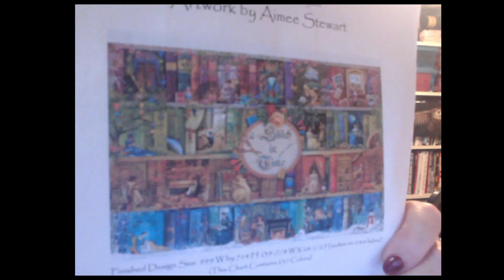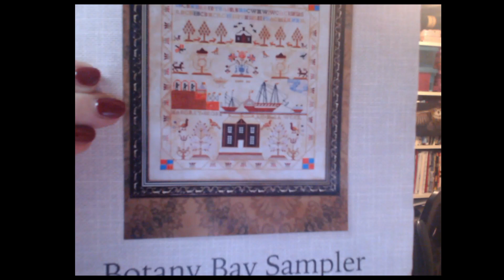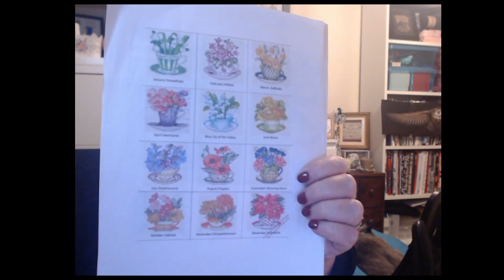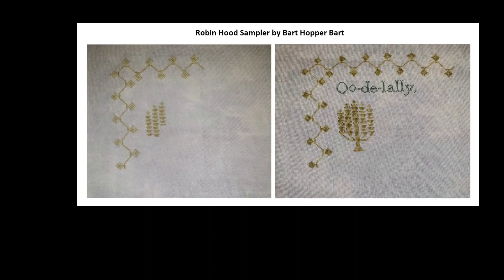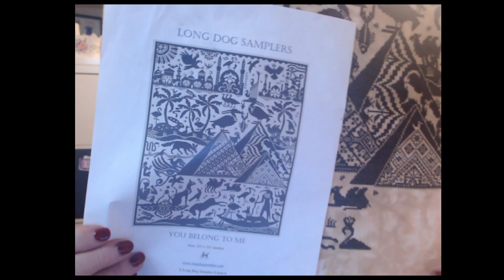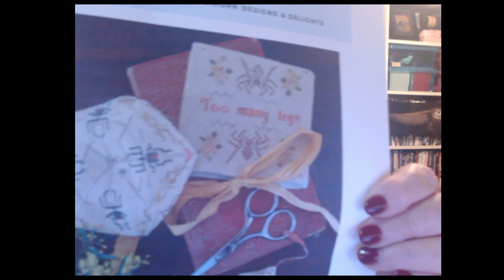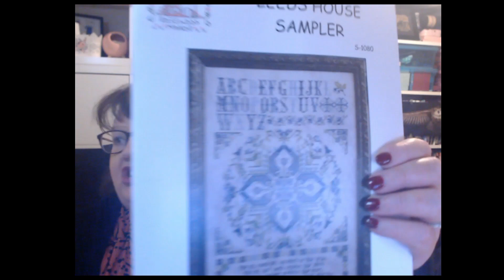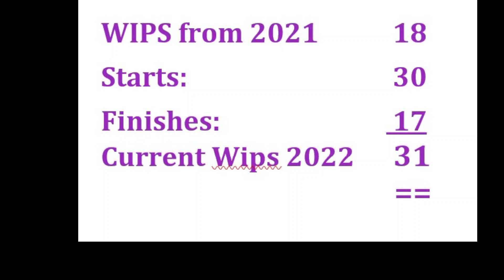Flosstube #34 September 2022 Cross Stitch Update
Stats:   Starts: Nil      Finishes:  1 Stitches:  29,818

Projects /WIPs worked on: 18

2019   1. A Stitch in Time by Aimee Stewart charted by HAED on 32ct evenweave
2020 14. Anzak by Long Dog Samplers 40ct Peacock/Bottle Green Linen
2022  25. Atelier Angel by Alena Koshkina on 40ct Beige Linen
2019  19. Botany Bay by Fox and Rabbit on 36 ct Legacy
2022  17. Celebrate Summer by Madam Chantilly on 28ct Green evenweave
2021  27. Christmas Elegance by Mirabilia on Shimmering Azure 32ct Under the Sea Fabrics
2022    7. January Monthly Cup by Vermillion Stitchery on 28ct White evenweave
2022 18. Land of the Dead Cricklewood Crossing 28ct Silver Blue Permin linen
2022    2. Mini Bouquet Sampler by Jeanette Douglas n 40ct Country Mocha
2022  27. Family Piece
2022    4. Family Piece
2022  24. Robin Hood Sampler by Bart Hopper Bart on 40ct linen
2022  11. Sydney by Awesome Pattern Studio on 28ct White Evenweave
2022  21. Tap Dancers by Long Dog Samplers on 38ct Ice Blue linen by Zweigert
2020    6. The Templar Prophecy by Long Dog Samplers on 40ct white Linen
2021 39. You Belong to Me by Long Dog Samplers on 38ct Days Gone By from Silkweavers

Starts:  Nil

Finishes:  1

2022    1. Sampler of Stitches by the Drawn Thread on 28ct Ice Blue Zweigart

Purchases:
Monthly Threads -Sept x 3 Aug x  from A Stitch in Time – Hobart
    Sept  Silks from Colour Streams
Patterns
Mojo Stitches  -In the Library
-Too Many Legs
Teresa Kogut  - Wilbur
Durene Jones - Sunflower Pin Cushion Pot
  -Sunflower Sewing Pouch
  -Sunflower Scissor Case
RTO  Ordered – Red Mermaid
123 Stitch order – Leeds Samplers from Rosewood Manor

Flosstubers mentioned:
Instagramers mentioned:
Ann

Etsy Stores mentioned:
Silks4U
mojostitches
Durene Jones
Teresa Kogut

Flosstube Groups/Shops
Full Coverage Fanatics
Down Under Divas